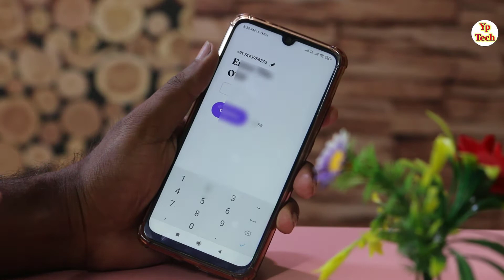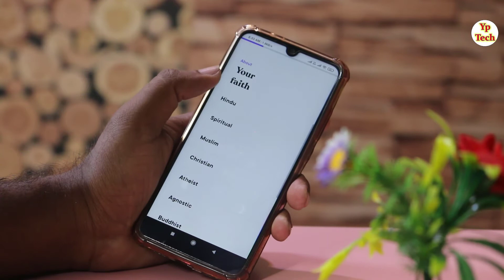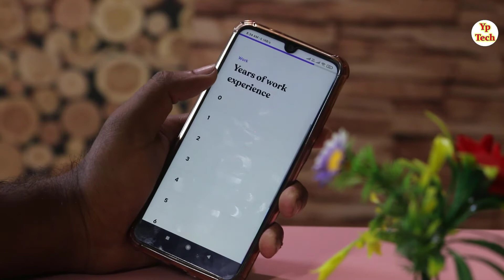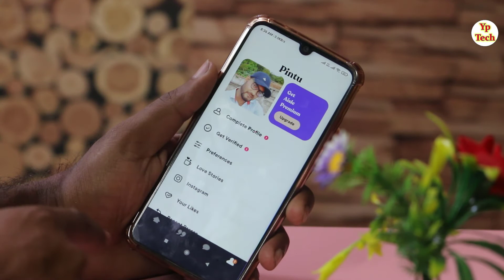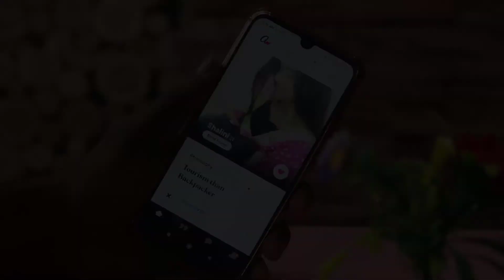aisle app kaise use karen || Aisle App me account kaise banaye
नमस्कार दोस्तों स्वागत है आपके और हमारे चैनल में दोस्तों आज के विडियो  में बताने वाले है की आप Aisle App ko kaise use karte hai is video me pura step by step bataya gya hai video ko like share jarur kare ...

Aisle is a relationship-focused dating app imagined in India. Over the years Aisle has become the largest community of vibrant Indians, South Asians, Desis, from around the world connecting online to go on meaningful offline dates. You can read beautiful stories of couples who met on Aisle here